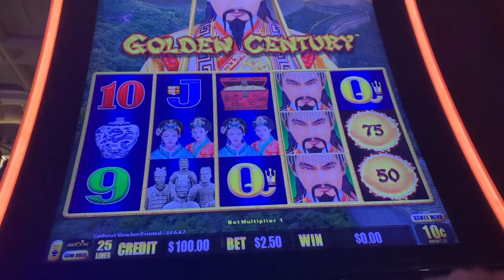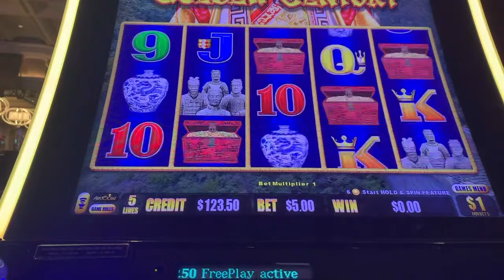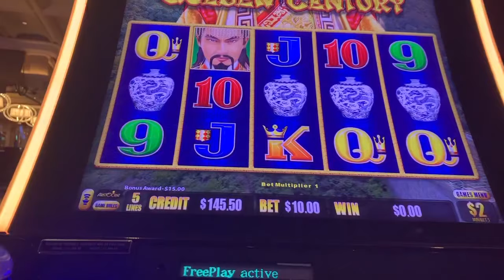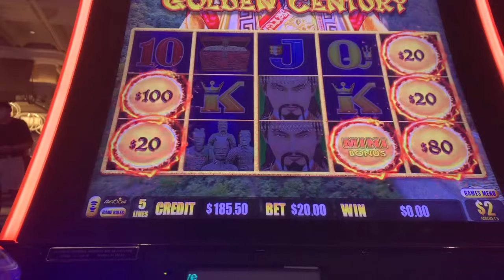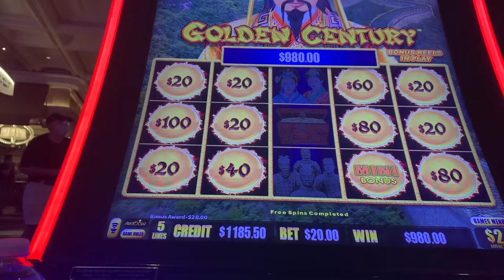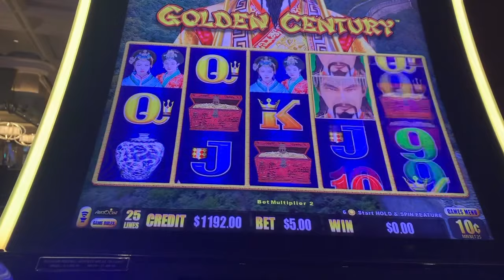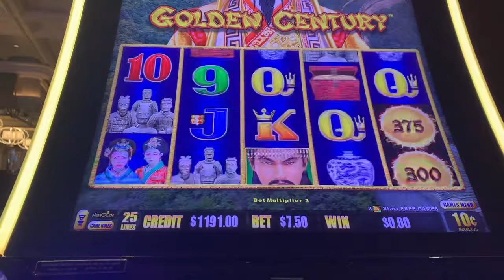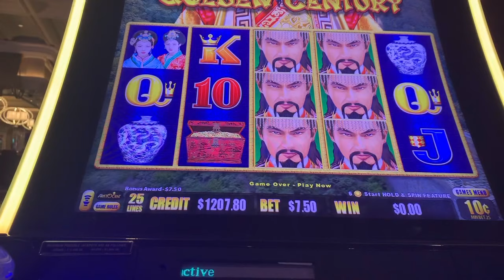Free Play Win on 🐉 Golden Century 🐉 - 💰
Had a decent free play offer from Bellagio this trip so figured I’d use it on an old favorite, Golden Century.  I chose this one because the Major was near maxed at $997 and after a few spins hit max.